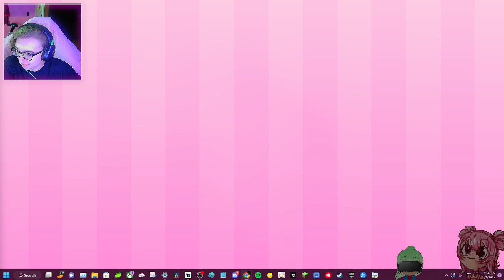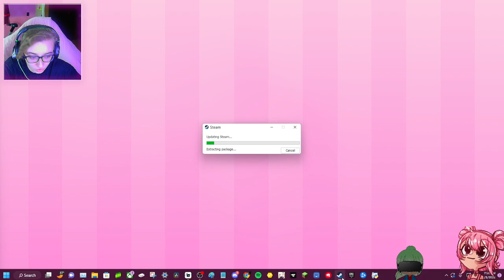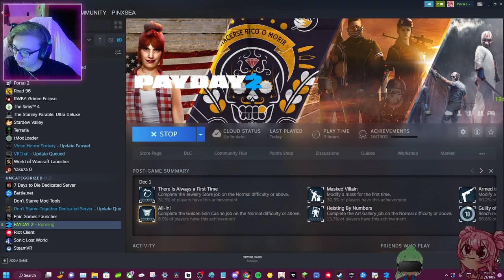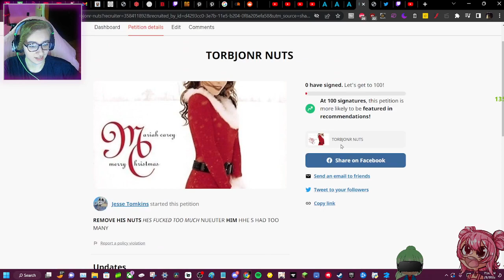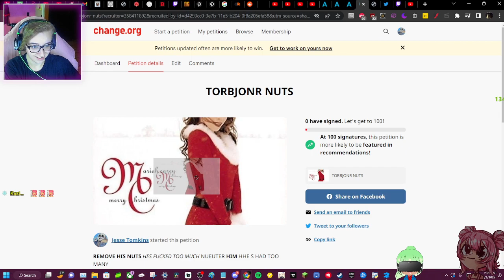[P1] MASTERS OF STEALTH - PAYDAY2 VOD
It still counts as stealth if no one lives to snitch!

Follow the rest of the Trash Cast!